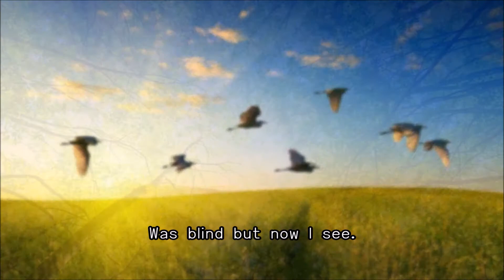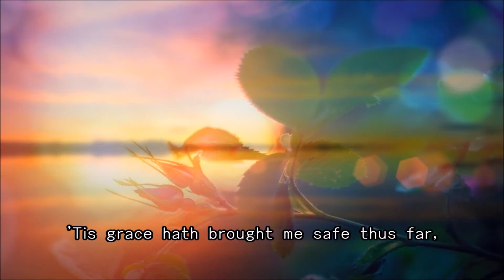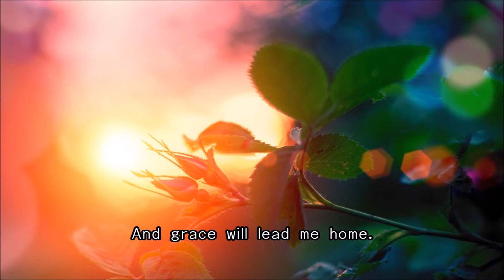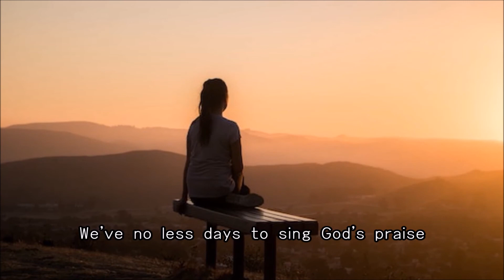Amazing Grace／standard.cover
「Amazing Grace」はイギリスの牧師ジョン・ニュートン (John Newton,1725–1807)の作詞による賛美歌、作曲者は不詳。